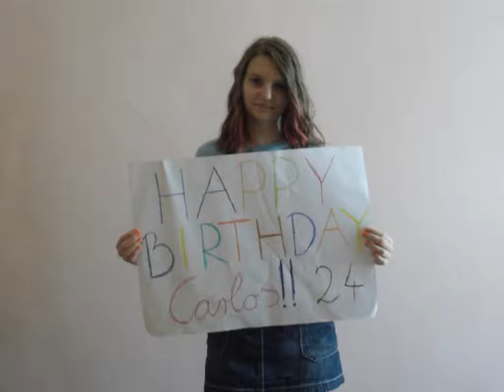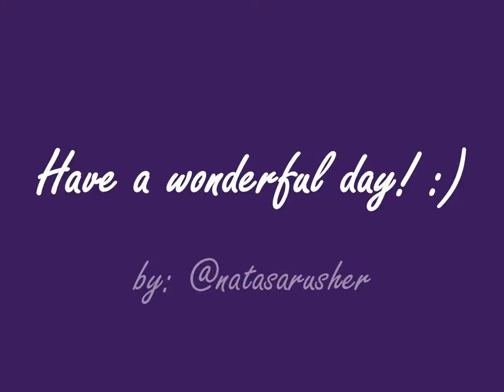Happy 24th Birthday Carlos! (Hungarian Rushers)